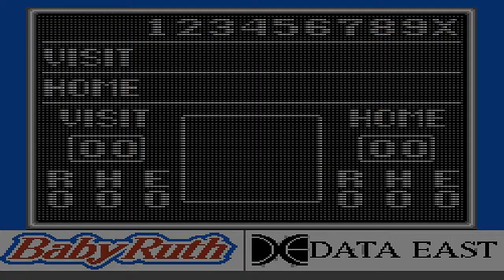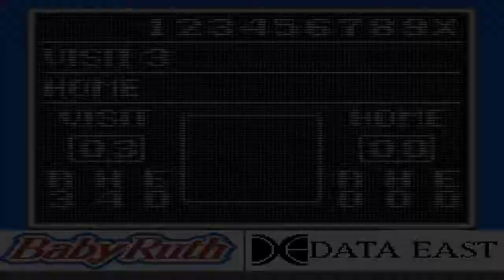Prof Toast's Nes Challenge (India Edition) Ep29 This shit is the bomb